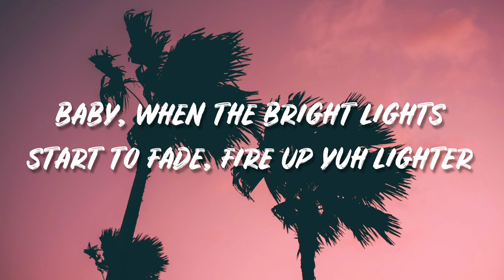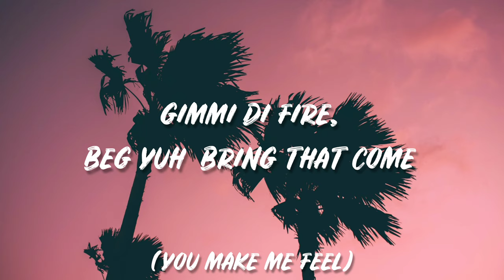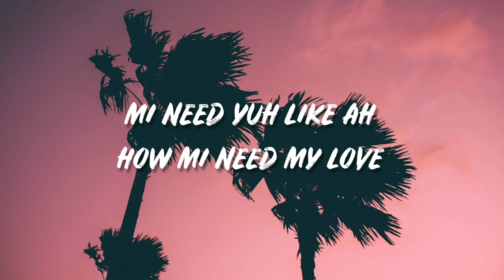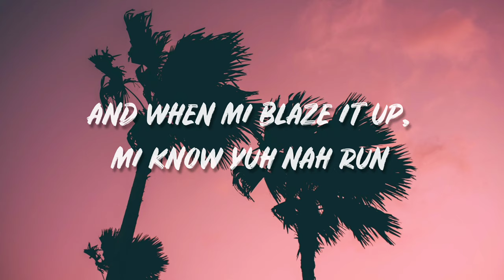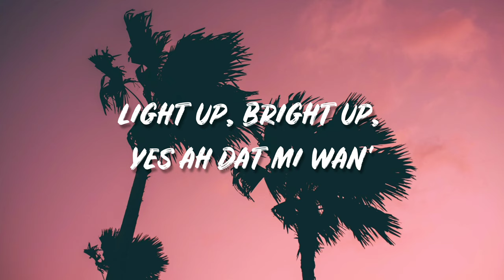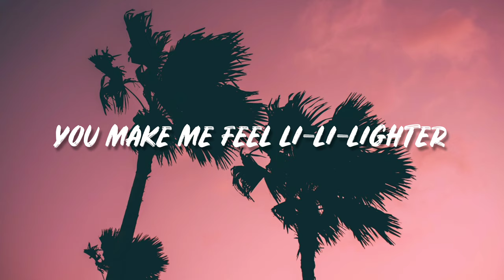Tarrus Riley - Lighter ft. Shenseea, Rvssian (lyrics)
Hi welcome to Mood x Music, please show love and support.

Tarrus Riley - Lighter ft. Shenseea, Rvssian
Lyrics :

Aye Rvssian
Shenseea
Tarrus Riley

Baby,
when the bright lights start to fade,
fire up yuh lighter
Float on with the waves
You make me feel li-li-lighter

Weh yuh ah do, weh him ah do? Tell me, Shenseea
Like yuh wan' mi head fi spin 'round like ah damn car tire
Endless loving and it cyan expire
Ah who seh Jah Jah never answer prayer?
Yuh know seh yuh have di loving fi mi body when yuh hold me
And if yuh call me, we go home
Baby, mi nah let yuh go
Love is like ah seed and yuh reap weh yuh sow (Oh, oh, oh)

Baby, when the bright lights start to fade, fire up yuh lighter

Gimmi di fire, beg yuh bring that come
Mi need yuh like ah how mi need my love
Yeah, tun on di pressure mek yuh mmm, get numb
And when mi blaze it up, mi know yuh nah run
Mi want it bad, bad like it against di law
Light up, bright up, yes ah dat mi wan'
Grip mi pon mi skin, mi feel di claw
Pon mi body she ah draw
Suh mi tell yuh raw